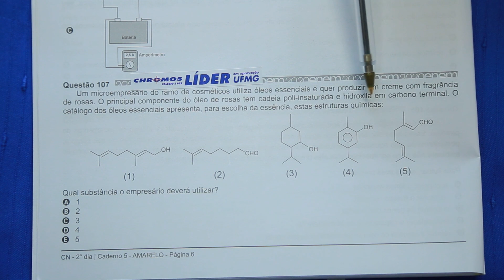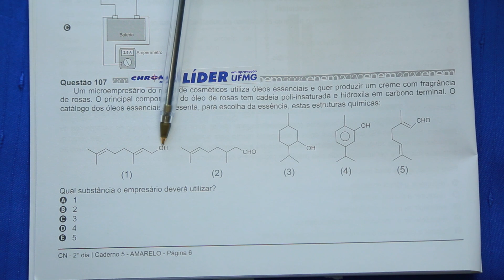Gabarito ENEM 2020 CHROMOS - Prova Amarela: Questão 107 | Ciências da Natureza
Confira a correção da prova de Ciências da Natureza do ENEM, respondida pelo(a) professor(a) Juliana So!
AMARELA: 107 | AZUL: 94 | ROSA: 101 | CINZA: 131 | LARANJA: 101